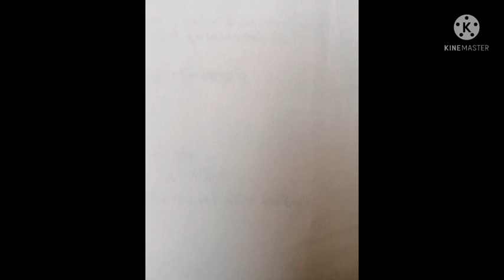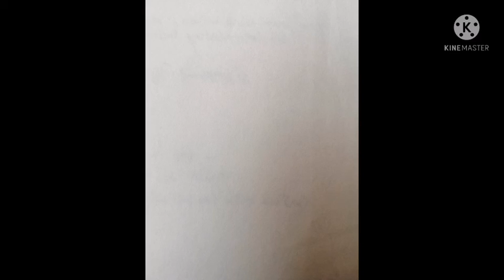90wpm court ૯૦ શબ્દ ઝડપ કૉર્ટ 08-06-2021